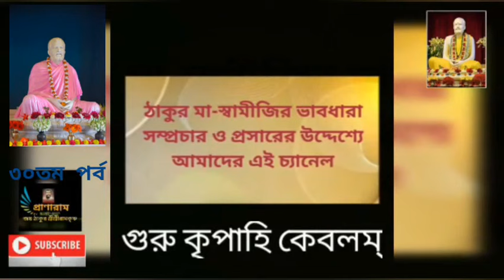৩০তম পর্ব || শ্রীশ্রীরামকৃষ্ণোপদেশ ও শাস্ত্রপ্রমাণ| Sri Subhendu Basak, Teacher | Pranaram বাংলা 💥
৩০তম পর্ব || শ্রীশ্রীরামকৃষ্ণোপদেশ ও শাস্ত্রপ্রমাণ| Sri Subhendu Basak, Teacher | Pranaram বাংলা 💥
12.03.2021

Account Name: PABITRA KUMAR SUR
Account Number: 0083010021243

IFSC Code: UTBI0COL108
Branch : 0083  COLLEGE STRRET
YMCA BUILDING
90/7A, M.G. ROAD}

🔴আমরা 6টি চ্যানেলের মাধ্যমে ঠাকুর-মা-স্বামীজীর ভাবধারা সম্প্রচার ও প্রসারে ব্রতী রয়েছি! পাশে চ্যানেলের লিঙ্ক দেওয়া হলো:---

ঠাকুরের কৃপা হলে ভবিষ্যতে আরো অন্যান্য ভাষায় PRANARAM চ্যানেল কাজ ক'রে যাবে!